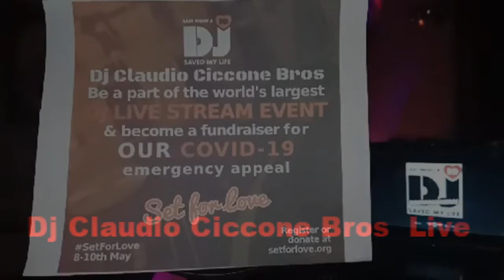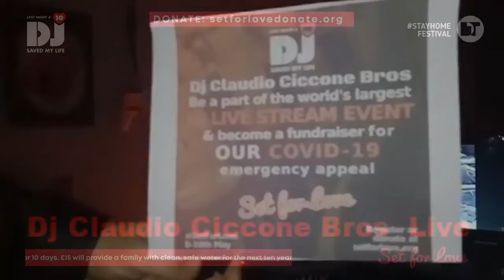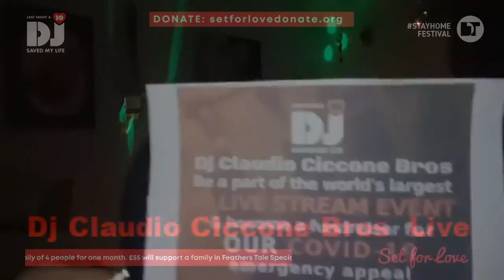🇮🇹 DjClaudioCicconeBros LastNightADjSavedmylife setforlove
2nite In TechHouse&Techno🔊
SetForLove Charity Event
From🇮🇹
LastNightADjSaveMyLife 8-10May🎧
Is FANTASTIC be a part of the world's Djs LiveStreamEvent to 🔊playing For ❤️ SetForLove ❤️ in support of
Our COVID-19 EmergencyAppeal😷
DONA anche tu please ThankU ♥♥